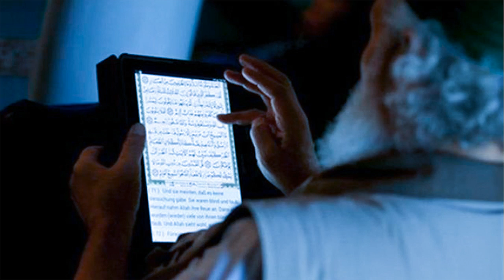أيهما أفضل قراءة القرآن في وقت كثير أم استغلال الوقت في طلب العلم